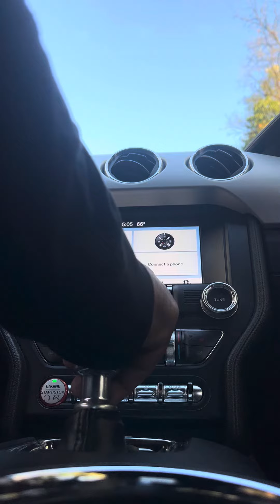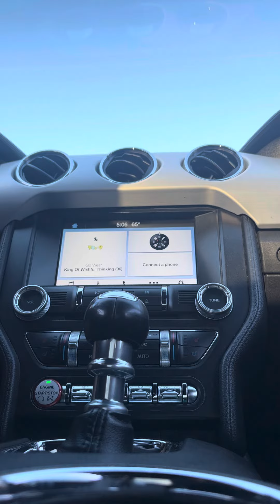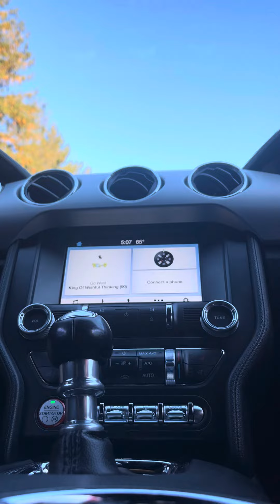Mustang GT S550 Borla S-Type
Cruise in S550 Mustang